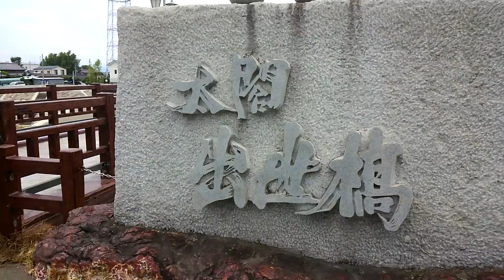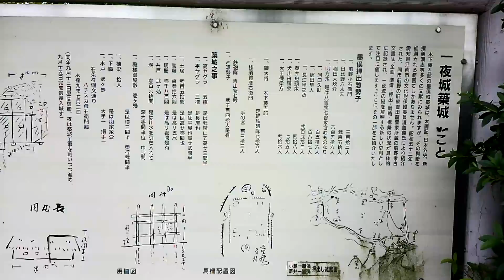墨俣城 岐阜県大垣市 全国出張の旅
墨俣城は織田信長が美濃攻略のために、その前線基地として木下藤吉郎（のちの豊臣秀吉）に築かせた城と伝えられています。いわゆる「墨俣一夜城」として秀吉の立身出世の象徴として紹介されることが多い城ですが、不明な点が多く、その存在を否定する意見も多いです。現在、墨俣城があったとされる場所は公園として整備されており、模擬天守（墨俣一夜城歴史資料館）が建てられています。犀川越しに見る天守の姿は大変美しく、春には満開の桜に囲まれた天守を見ることができます